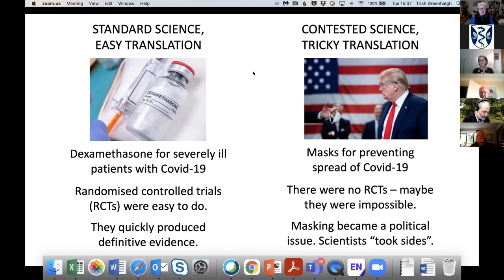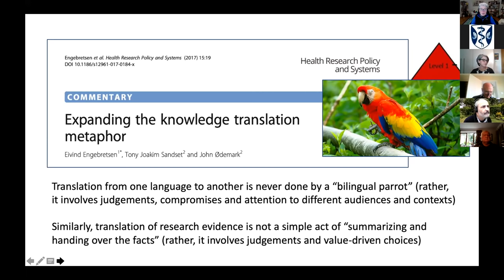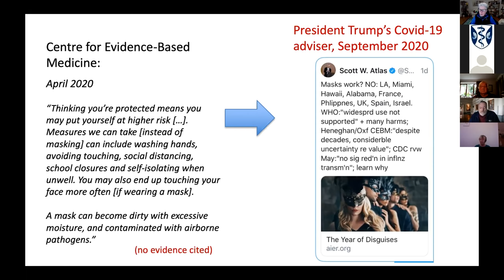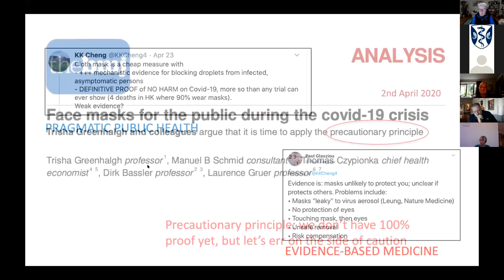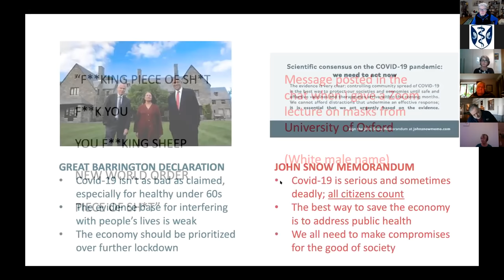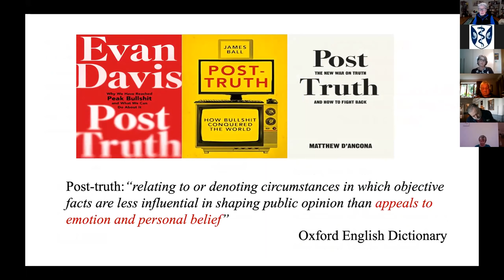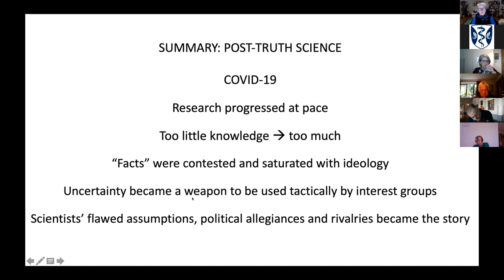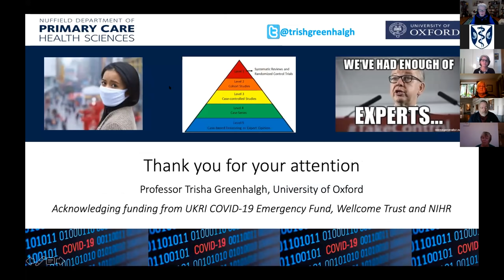Politics, post-truth science and COVID-19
Senior Research Fellow Professor Trish Greenhalgh is Professor (Clinical) of Primary Care Health Sciences at the Nuffield Department of Primary Care Health Sciences, University of Oxford. She delivered this Green Templeton Alumni Lecture.

In this lecture, Professor Greenhalgh discusses politics, post-truth science and COVID-19.